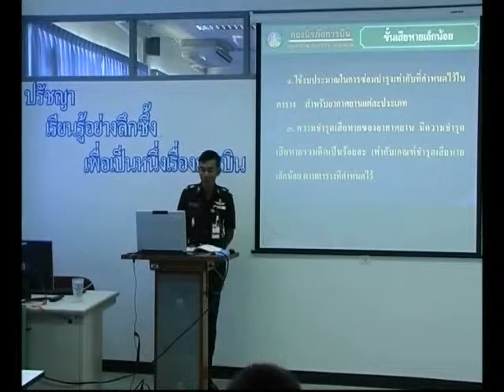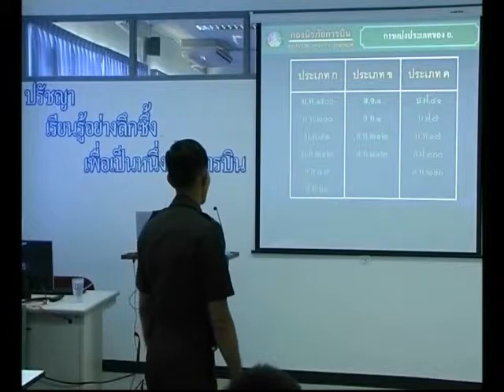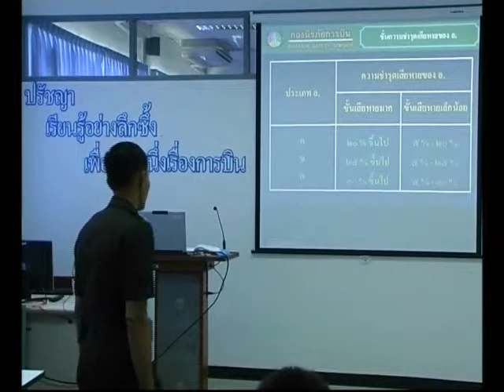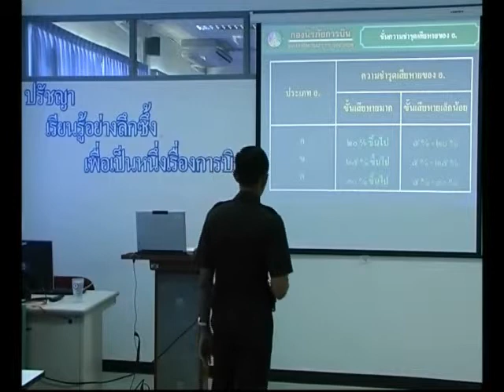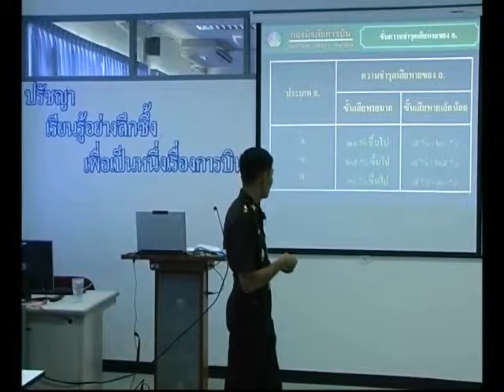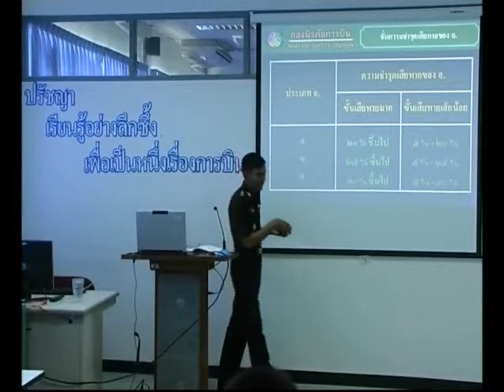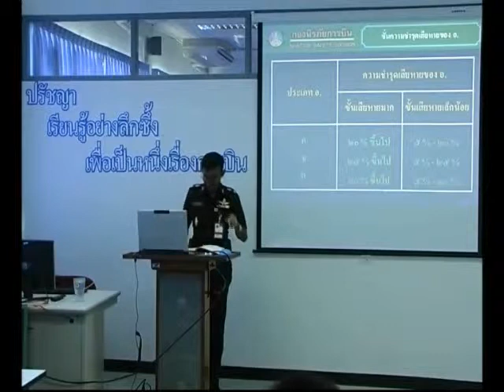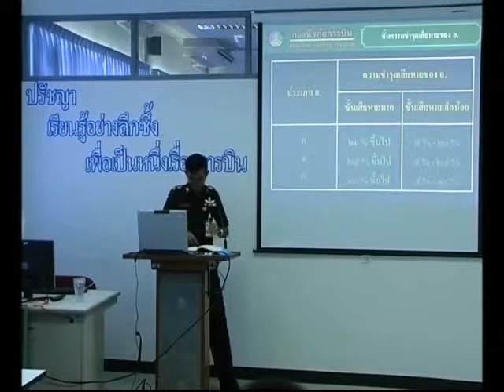investigation1 10 5